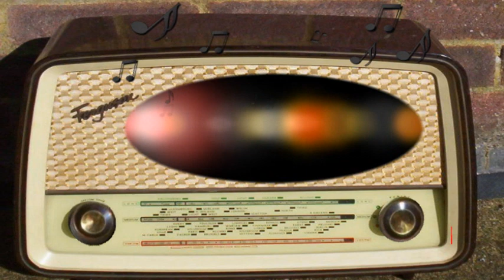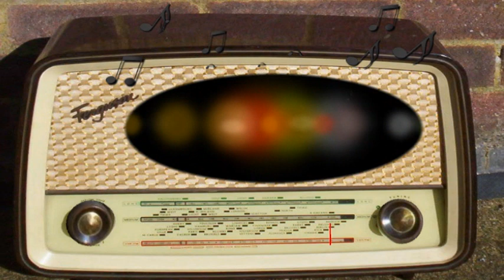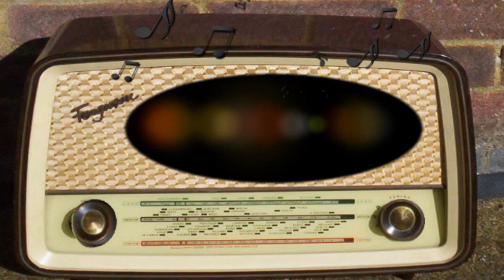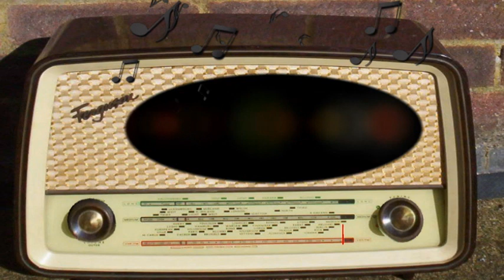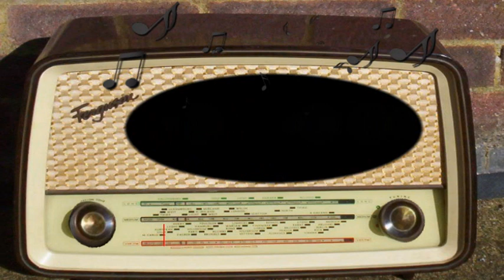Railroad Hour: Up in Central Park (March 9th, 1953)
Up in Central Park.